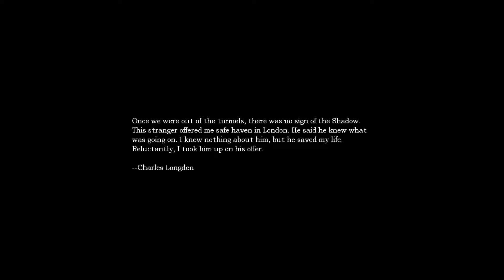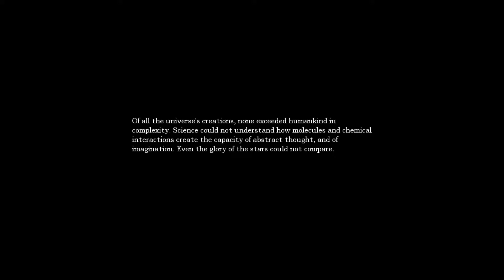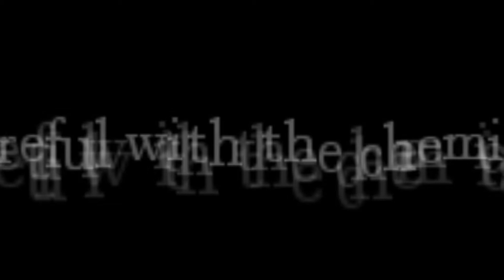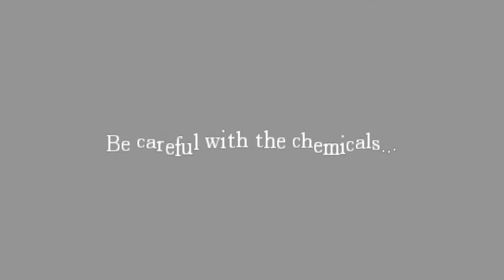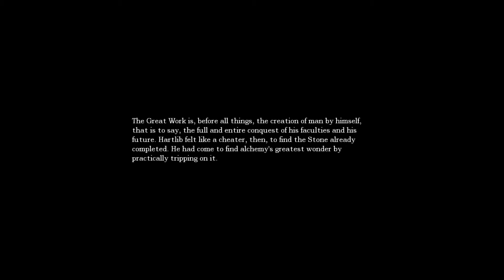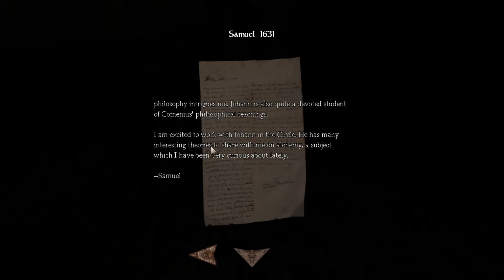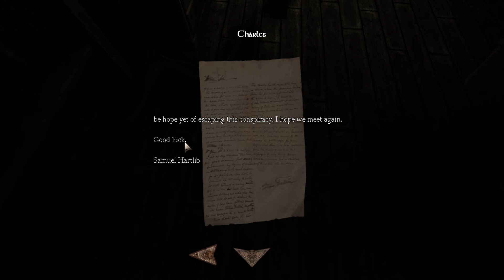Out of The Frying Pan... - Amnesia: The Great Work | PART 4!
Amnesia: The Great Work is a Highly regarded custom story for Amnesia the  dark descent with a all new original story, areas, Music, Assets and Monsters. Considered one of the scariest custom stories created by this games community. We go on an long scary journey with new horrors, and new conspiracy's deeper than ever before. Unholy forces have awaken, and what they're after is beyond reason.

We escape the horrors of the castle with help from a friend, with a mysterious orb now embedded in our chest. Sadly some horrors from the castle followed us.